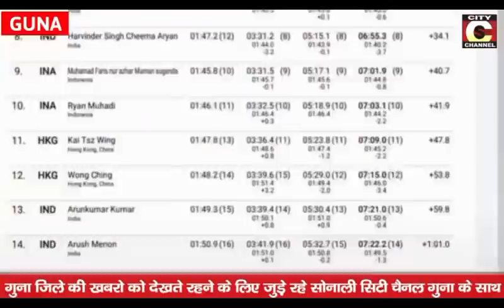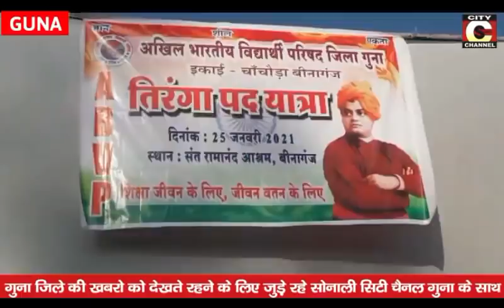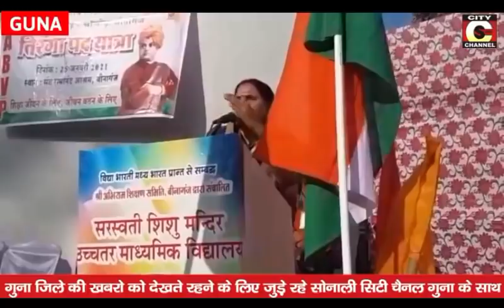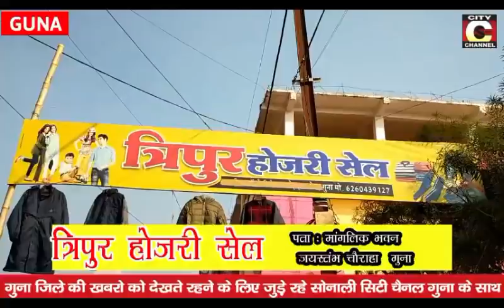25 01 2021 NEWS CITY CHANNEL GUNA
*11वॉ राष्‍ट्रीय मतदाता दिवस आयोजित*

 *लोक सेवा के सफल 10 वर्ष पूर्णं होने पर ''म.प्र. लोक सेवा एवं सुशासन के क्षेत्र में बढ़ते कदम'' कार्यक्रम आयोजित*

 *समारोह पूर्वक मनाया जाएगा गणतंत्र दिवस समारोह में पंचायत एवं ग्रामीण विकास मंत्री करेंगे ध्‍वजारोहण*

गुना जिले की खबरों को देखते रहने के लिए जुड़े रहे सोनाली सिटी चैनल गुना के साथ